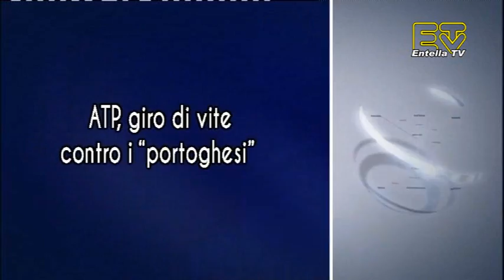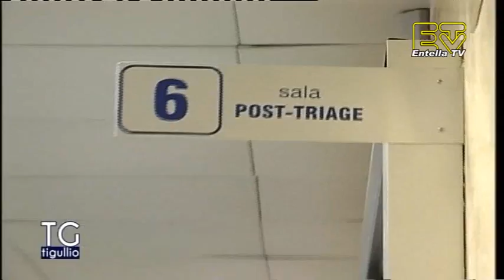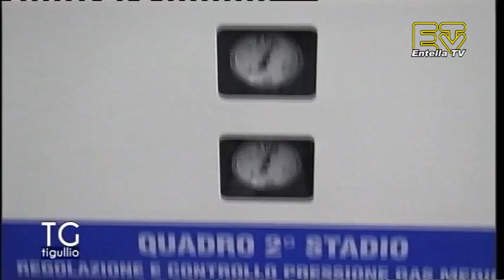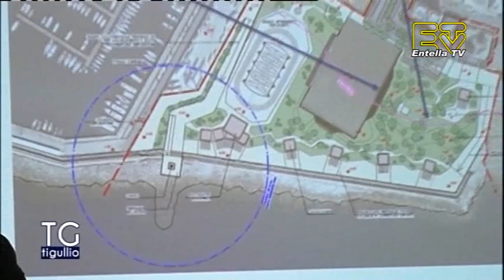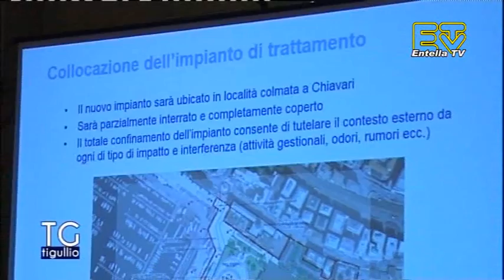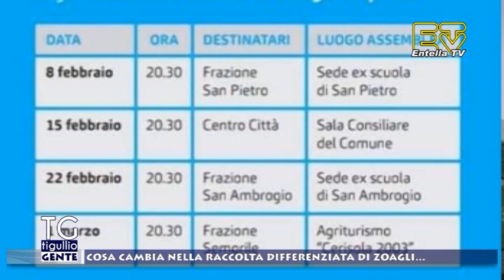TG Tigullio 26 Febbraio 2019